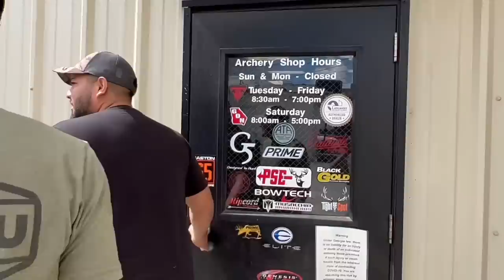Cacería de venado de ocho puntas con arco 20 22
Saludos a cada uno de ustedes que miran los Videos aquí les dejo el link del video donde muestro cómo preparar la carne para las quesabirrias